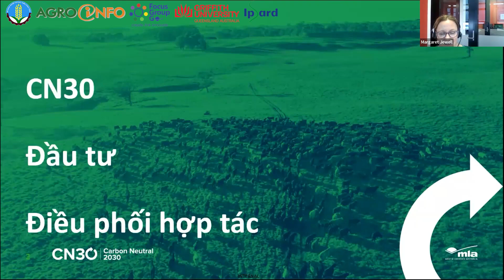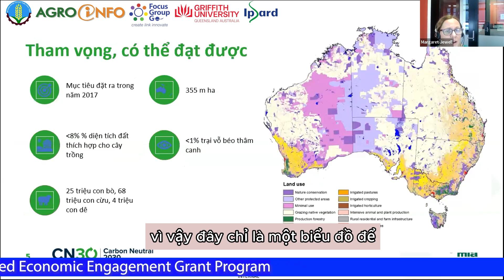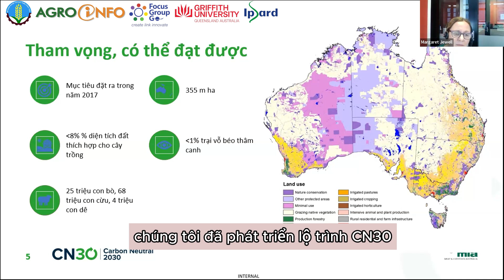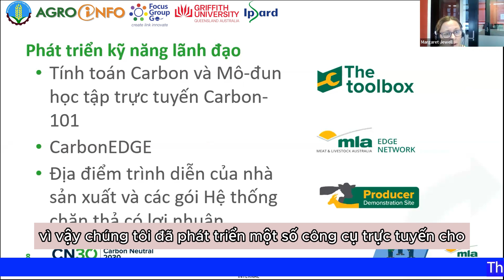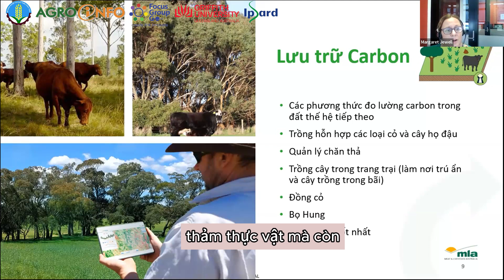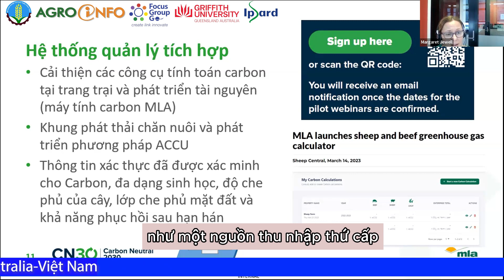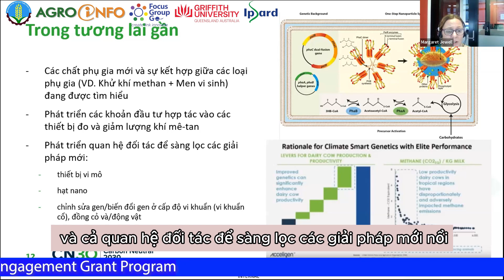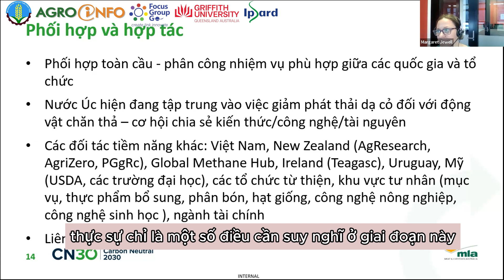Trung hòa carbon vào năm 2030 (CN30) | TS. Margaret Jewel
- HLT VIỆT NAM: 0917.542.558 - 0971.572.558
🆓 HLT Channel/Giải pháp chăn nuôi hiệu quả

👉 Ủng hộ HLT Channel: STK - 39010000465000 - BIDV Thái nguyên

HLTChannel, chănnuôibò, cow, buffalo, hltvietnam, buffalo videos, channuoibothit, cows, kythuatchannuoi, chanuoihieuqua, bull.